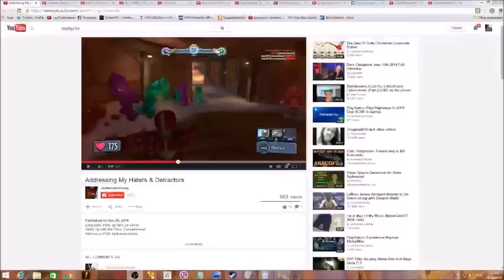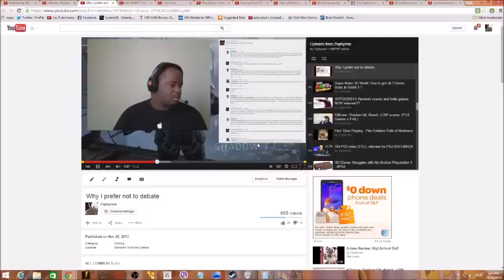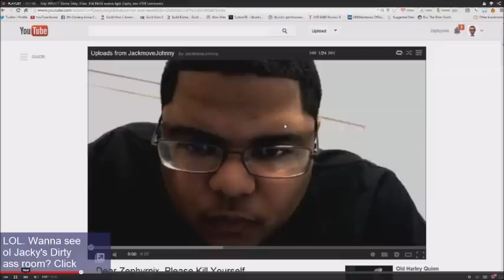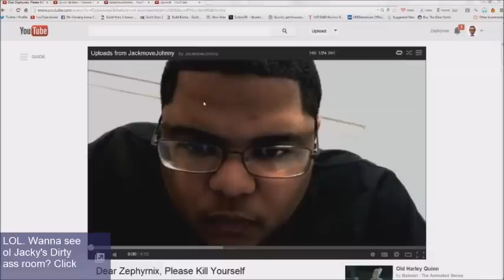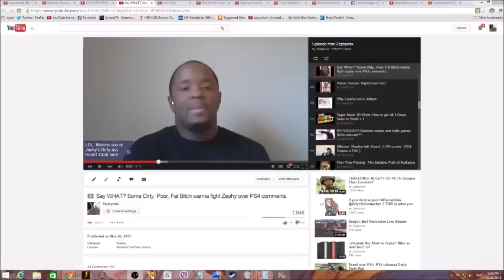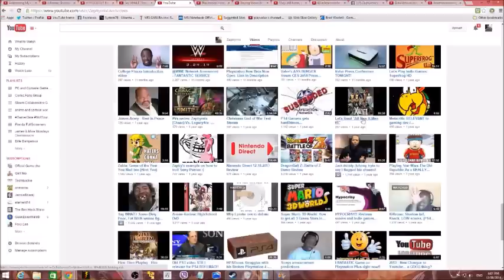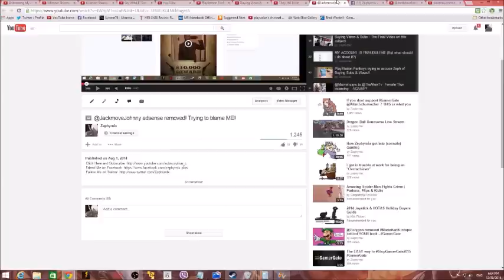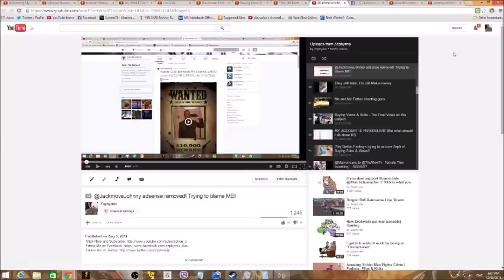More Lies Exposed!! The Drama Queen JackMoveJohnny at it again!